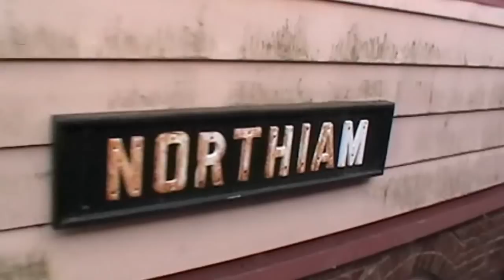A Kent & East Sussex Railway Steam Train Journey Part 1 of 2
25 August 2012

A ride through some of the best countryside the UK has to offer.  This is a railway train ride and part 1 is to travel to Bodiam from Tenterden.  Plenty of nice things to see on the way. Hope you enjoy the movie.